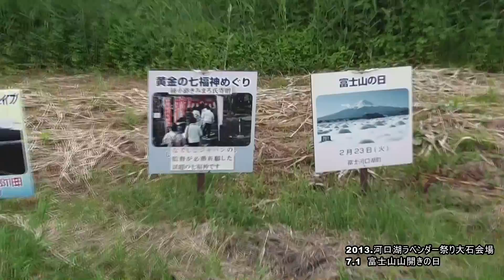河口湖ハーブフェステバル 大石公園